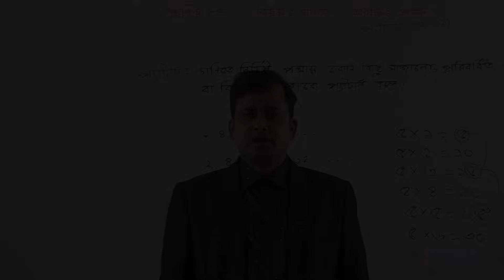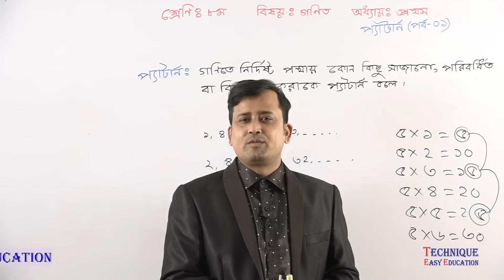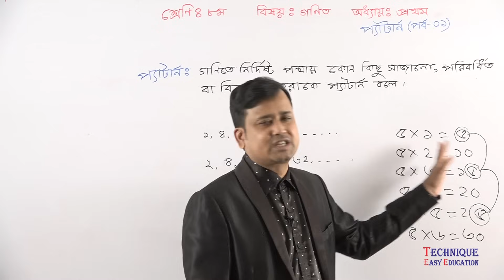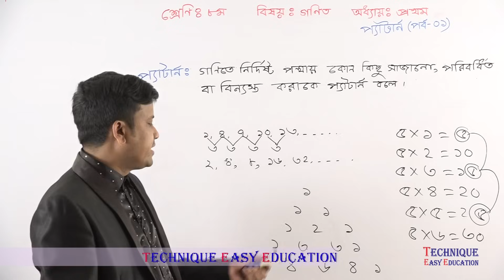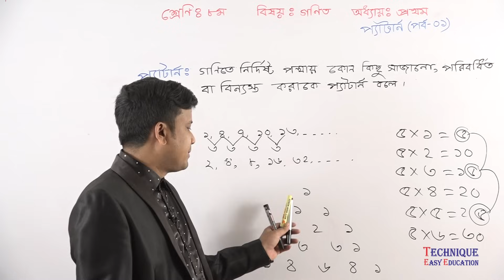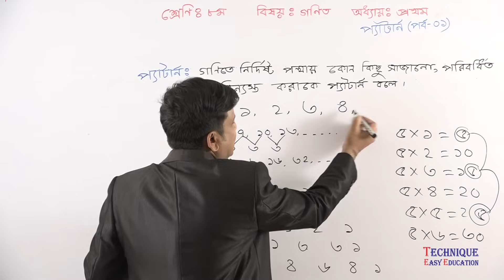11. JSC Math Chapter 1 (Part-1) ll Eight Math Chapter 1 ll Class 8 Math Chapter 1 ৮ম গণিত প্যাটার্ন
11. JSC Math Chapter 1 (Part-1) ll Eight Math Chapter 1 ll Class 8 Math Chapter 1 ৮ম গণিত প্যাটার্ন